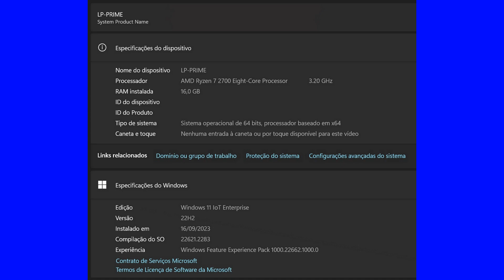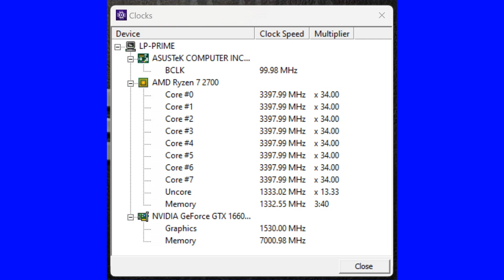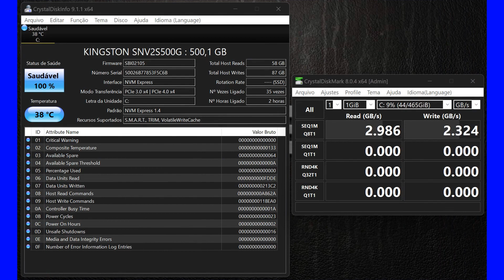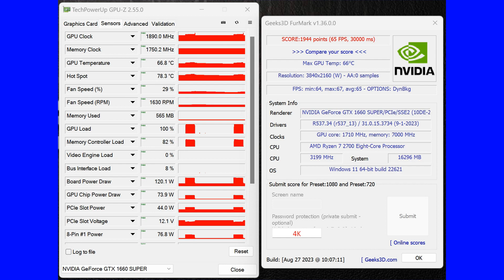SERVIÇO COMPLETO: RYZEN 7 2700 + ASUS PRIME A520M-E + GTX 1660 SUPER 6GB, CLIENTE L.P.